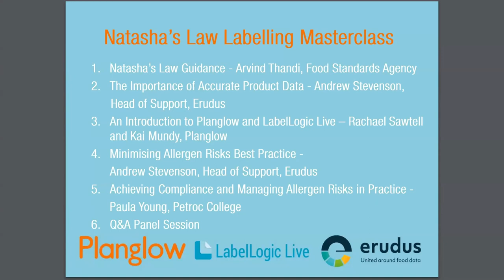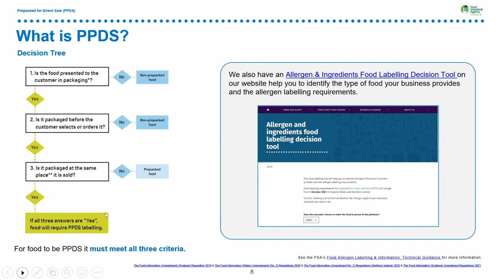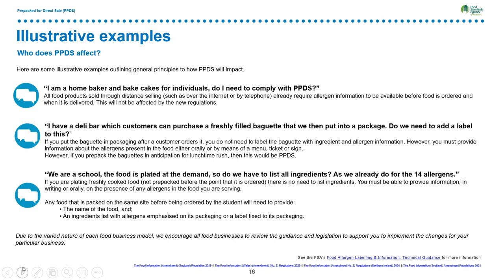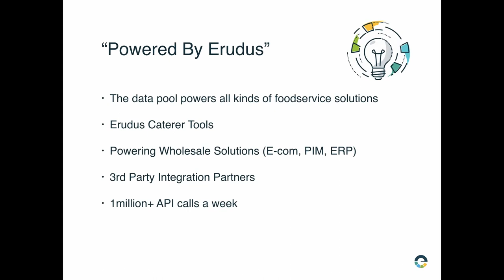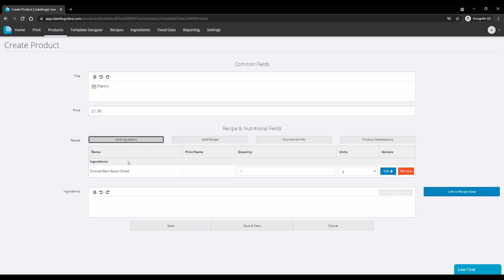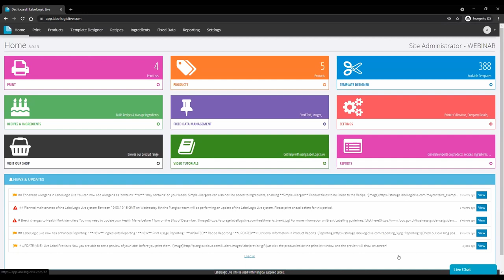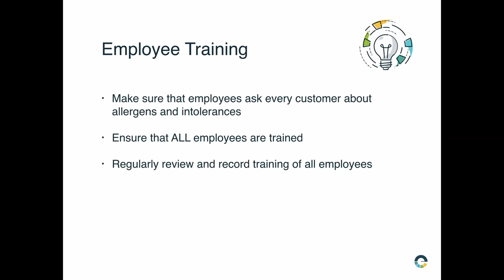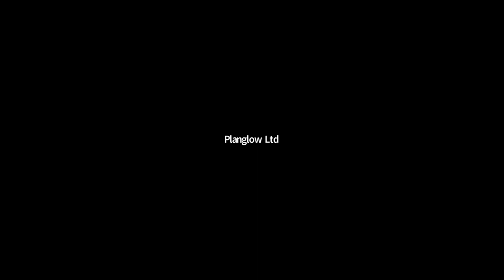Natasha's Law Labelling Masterclass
If you missed our labelling webinar on the 17th of June - or would like to watch again - you can now stream our panel of industry-leading experts giving their advice and tips anytime.

This free webinar includes:
Natasha’s Law Guidance - Arvind Thandi, Food Standards Agency
The Importance of Accurate Product Data - Andrew Stevenson, Head of Support, Erudus
An Introduction to Planglow and LabelLogic Live demo including: how to set up set up label    templates and print, adding data sets from wholesalers and / or branded ingredients  – Rachael Sawtell and Kai Mundy, Planglow
Minimising Allergen Risks Best Practice - Andrew Stevenson, Head of Support, Erudus
Achieving Compliance and Managing Allergen Risks in Practice - Paula Young, Petroc College
Q&A Panel Session

Still Unsure What Natasha's Law Means for Your Business?
If you would like to discuss your labelling needs with your account manager, you can book a 1:1 appointment